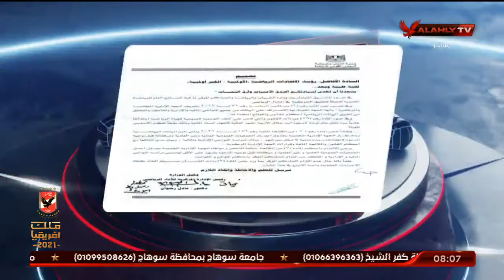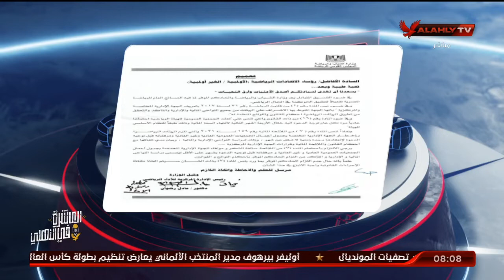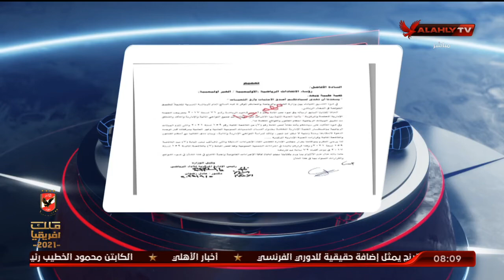هيثم السعيد يشرح آلية إنتخابات الاتحادات الرياضية وفقا للائحة المالية الجديدة | الأبطال